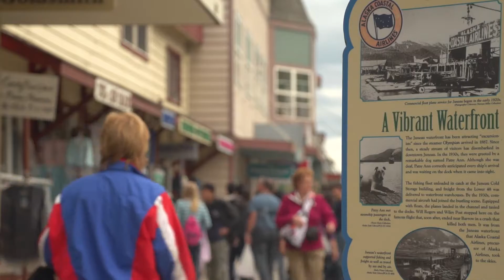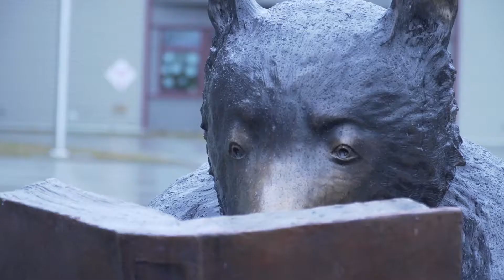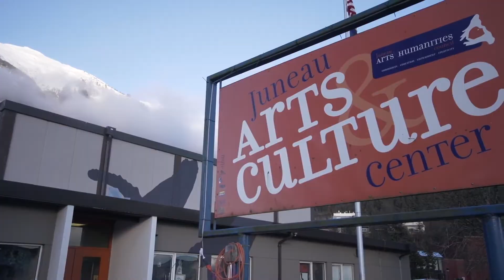United States of Arts: Alaska | National Endowment for the Arts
This video was created by the National Endowment for the Arts.
“The National Endowment for the Arts (NEA) is an independent agency of the United States federal government that offers support and funding for projects exhibiting artistic excellence.[1] It was created by an act of the U.S. Congress in 1965 as an independent agency of the federal government. The NEA has its offices in Washington, D.C.”

Video credit: National Endowment for the Arts (Federal government video productions are generally public domain, but any copyrighted content such as music that has been found in this recording has been registered with the appropriate rights holder.